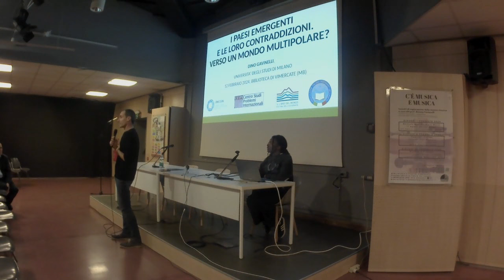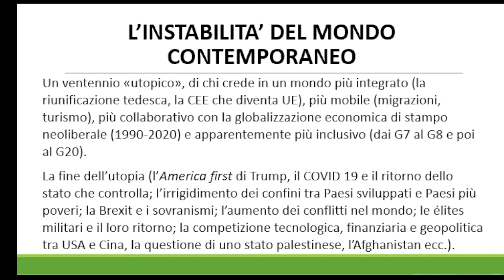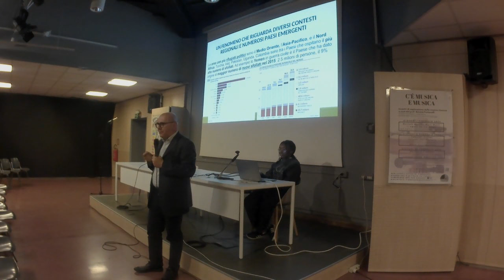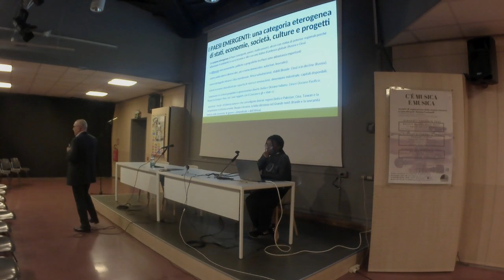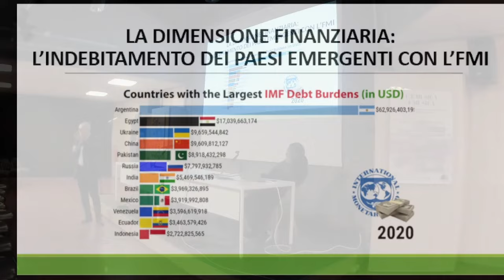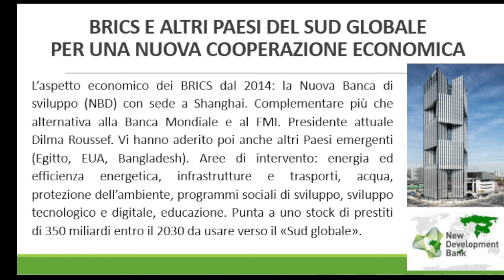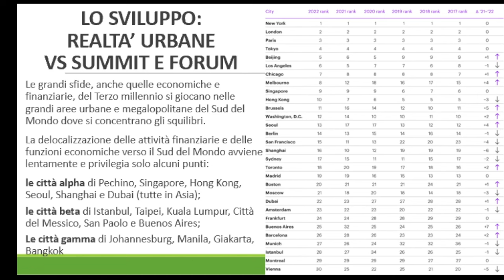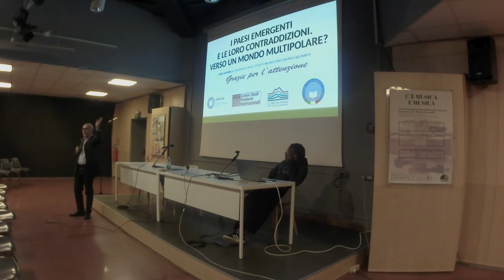I Paesi emergenti e le loro contraddizioni. Verso un mondo multipolare? – Dino Gavinelli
I Paesi emergenti manifestano tratti comuni ma anche diversità marcate. Fattori demografici, sociali, economici, politici e istituzionali li accomunano ma anche li differenziano. Questi Paesi, con diversi sistemi politici e con una popolazione generalmente numerosa, possono o meno aver completato la loro transizione demografica, aver generato una classe media con un significativo potere di acquisto e che occupa impieghi intermedi nei servizi e negli apparati amministrativi. Al contempo, però, possono aver conservato ampie sacche di povertà, spesso concentrate negli spazi rurali, nelle regioni di difficile accessibilità e in quelle periferie urbane, più o meno informali, che hanno fortemente contribuito a dilatare una urbanizzazione spazialmente gerarchica che delimita quartieri ricchi e poveri. Sviluppo e sottosviluppo, intesi in senso ampio e non solo economico, si affiancano pertanto nei Paesi emergenti ma non è detto che la loro crescita porti tutti a raggiungere l’ambito status di “Paese sviluppato”. La lettura geografica dei Paesi emergenti che si vuole proporre non evidenzierà perciò solo alcuni aspetti significativi della loro integrazione finanziaria ed economica ma considererà anche gli aspetti sociali e ambientali coinvolti nei loro eterogenei processi di sviluppo.